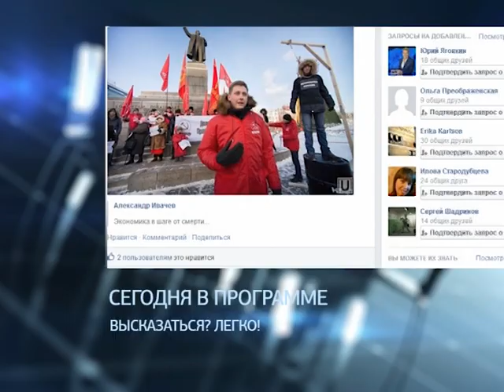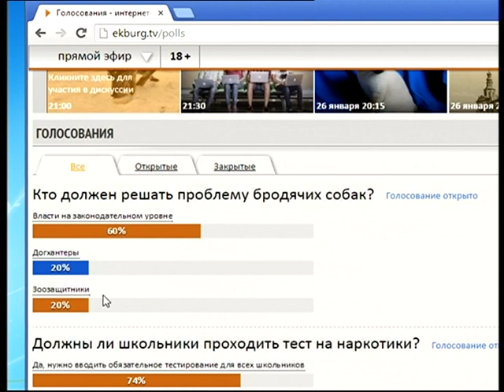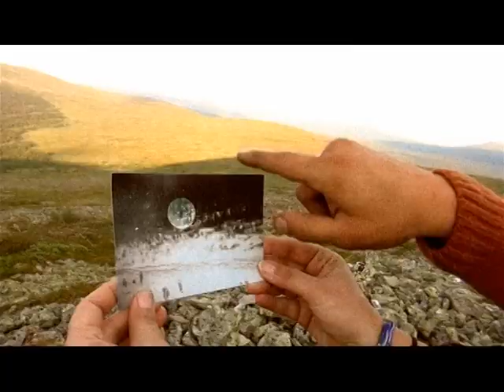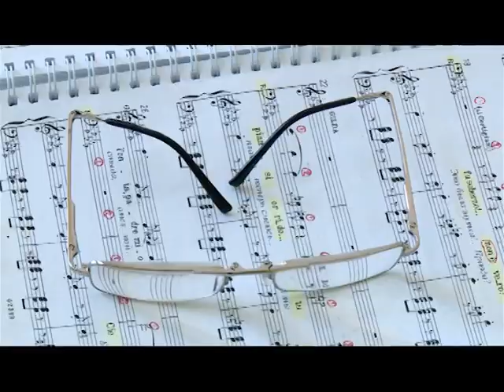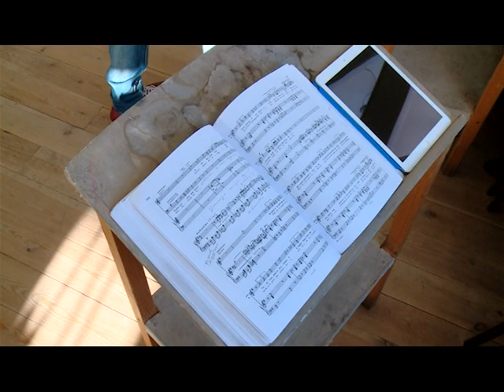Догхантеры и разговорчики в сети. Сумма мнений на ЕТВ 23.01.15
В очередном выпуске "Суммы мнений" поговорим про одиозное движение догхантеров - энтузиастов, охотящихся на собак. А затем - про отношение к интернет-дискуссиям